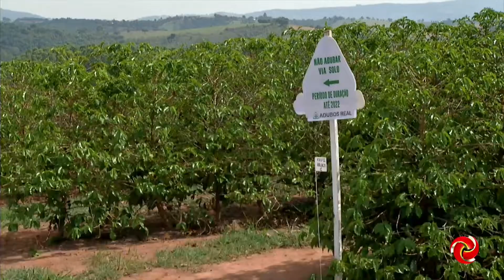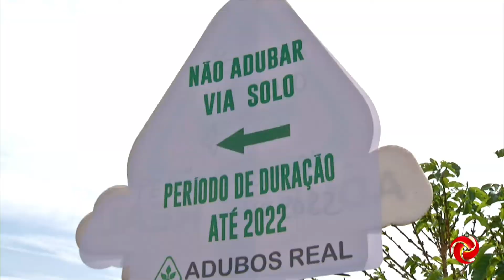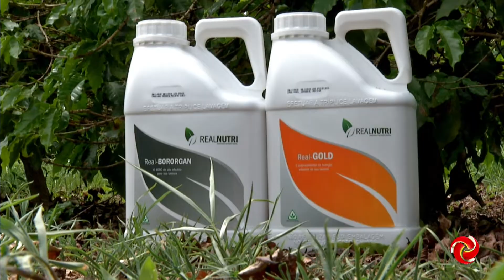Fertilizantes: primeiras adubações, como fazer? Nutrição do solo também deve ser verificada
FERTILIZANTES: PRIMEIRAS ADUBAÇÕES, COMO FAZER? NUTRIÇÃO DO SOLO DEVE TAMBÉM SER VERIFICADA | Como fazer as adubações com o máximo de aproveitamento, mesmo sem as chuvas? Se as aplicações forem feitas de forma correta, o resultado pode surpreender. É o que vamos ver na reportagem.